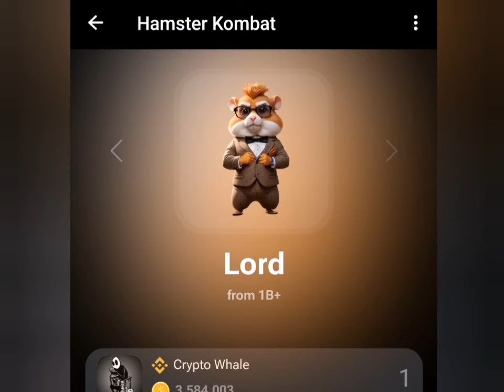Hamster Kombat Daily Cipher June 27 - Get 1 million coin Reward Instantly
Get your daily cipher 1 million bonus at ease following the video guide.

For today's Morse code "STABLE"